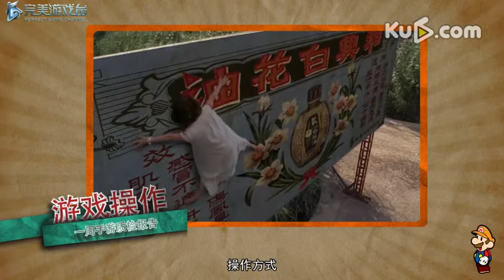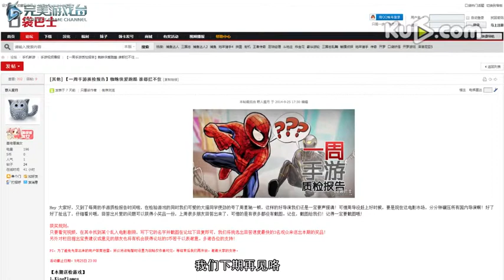第20期 一周手游质检报告20141114跑酷游戏大合集